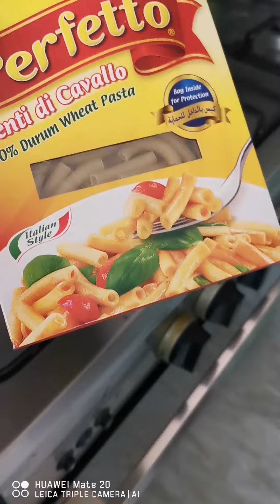Creamy Penne Macaroni